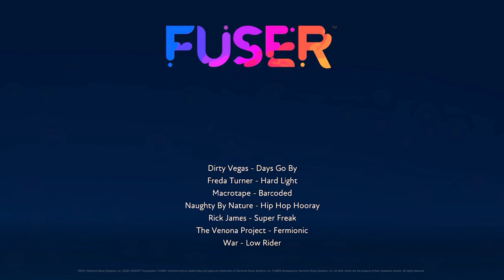j u b i l e e | Created with FUSER*